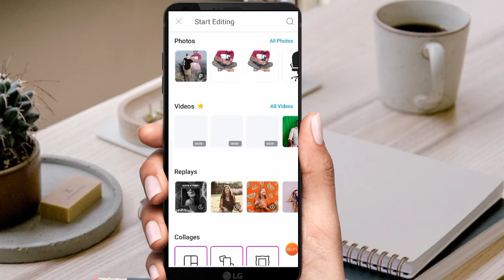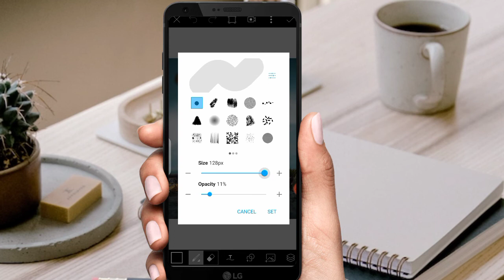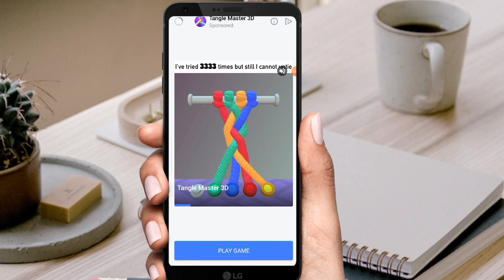PUBG खलने बलो के दिल छू जाएगी ये फोटो. PUBG. PicsArt photo editing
PUBG photo

PicsArt app